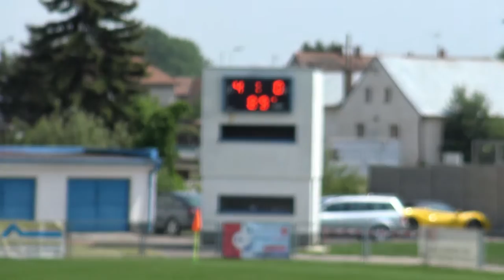mu čdd u17 rmsk cidlina nb ss ostrá movie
ZÁPIS O UTKÁNÍ
Soutěž: ČDD U 17 C  Kolo: 27
Číslo: D3C  Ćíslo utkání: 2018002D3C2704
Ročník: 2018  Den: 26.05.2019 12:15
Domácí 5210501 - RMSK "Cidlina" Hosté 2080401 - Sportovní sdružení Ostrá
R JEŽEK Václav 90080995 Stadion: Městský stadion
AR1 JIŘÍČEK Adam 96060516 Výsledek utkání: 14:0 Poločas utkání: 4:0
AR2 MIŠKAŘ Karel 91122063 Diváků: 20
4R   Doba hry:45+0 ; 45+0 Povrch hr. pl.:Tráva
DFA   Zápis vložil: Ježek Václav (90080995)
TD
Hráči domácí
Č. Příjmení a jméno ID Stř. ŽK ČK Br.
1
Vorlíček Jaroslav B
02120035
87
Fuxa Tomáš N
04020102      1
98
Staněk Vít N
05060548
5
Drobný Vojtěch N
03041260
20
Křovina Martin N
03100064
7
Šimon Vítek N
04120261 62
13
Pospíšil Matyáš N
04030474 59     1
8
Pech Jan N
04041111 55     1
11
Smetiprach Jaroslav N
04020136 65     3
15
Hand Joshuda (K) N
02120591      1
59
Nýč Tomáš N
03080712
10
Bekera Sebastián N
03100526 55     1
95
Šoufek Patrik N
03030372
55
Zmítko Jan N
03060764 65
12
Marek Mojmír N
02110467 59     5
14
Hruška David N
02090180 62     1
Hráči hosté
28
Le Tuan Anh (K) B
03041109
2
Kus David N
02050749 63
4
Novák Jan N
02090162
6
Bíma Tomáš N
02010082
17
Poborský Marek Matyáš N
04070532
5
Kiselovič Jakub N
03020676
9
Šlingr David N
03020361
14
Urbánek Tomáš N
02031043
16
Koblasa Šimon N
04040246
8
Křenek Oliver N
02090571
13
Dlabal Marek N
02110940
15
Krameš Ladislav N
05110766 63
Funkcionáři a pořadatelé domácí
Funkce Příjmení a jméno ID
Hlavní pořadatel Průcha Petr 74090915
Vedoucí Kopřiva Václav 70110283
Trenér Vlášek Richard 72040627
Asistent 1 Vojtěch Jiří 75080451
Trenér brankářů Vokál Jan 86121085
Funkcionáři a pořadatelé hosté
Vedoucí Sajdl Jaromír 98051385
Trenér Lerch Jaroslav 63090045
Osobní tresty domácí
Příjmení a jméno ID Minuta
Osobní tresty hosté
Střelci domácí
P. Příjmení a jméno Typ ID Minuta
1 Smetiprach Jaroslav Branka 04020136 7
2 Smetiprach Jaroslav Branka 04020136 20
3 Pech Jan Branka 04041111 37
4 Smetiprach Jaroslav Branka 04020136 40
5 Pospíšil Matyáš Branka 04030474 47
6 Fuxa Tomáš Branka 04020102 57
7 Bekera Sebastián Branka 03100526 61
8 Marek Mojmír Branka 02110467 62
9 Hruška David Branka 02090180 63
10 Marek Mojmír Branka 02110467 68
11 Marek Mojmír Branka 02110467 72
12 Marek Mojmír Branka 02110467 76
13 Marek Mojmír Branka 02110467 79
14 Hand Joshuda Branka 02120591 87
Střelci hosté